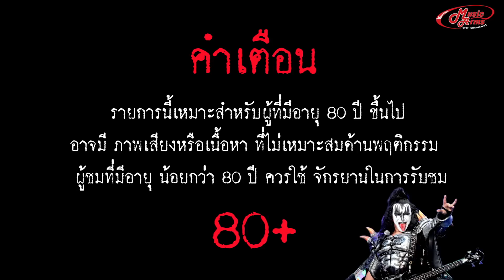เบสเจ้าปัญหา!!! l เรื่องมันง่าย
ทริค Bass ง่ายๆ

Century CB-22
เบสราคาเบาๆสำหรับผู้มองหาเบสไว้ซ้อมหรือกำลังหัดเล่น ด้วยสเป็คที่ได้ไม้บอดี้เป็นไม้ฮาร์ดวู้ดที่ให้เสียงหนาทึบในสไตล์เบส ยังได้คอเป็นไม้เมเปิ้ลและฟิงเกอร์บอร์ดโรสวู้ดตามมาตรฐานคุณภาพเดียวกับเบสยี่ห้อดังๆทั่วไป ปิ๊กอัพยังมีมาให้ถึงสองตัวปรับให้งานได้ตามความชอบและแนวเพลง ราคาย่อมเยาแบบเหลือเชื่อถ้าใครกำลังดูเบสถูกๆไว้ก็เป็นตัวเลือกที่น่าสนใจ
ลิ้งข้อมูลและราคา Century CB-22

กีต้าร์เบสทั้งหมด